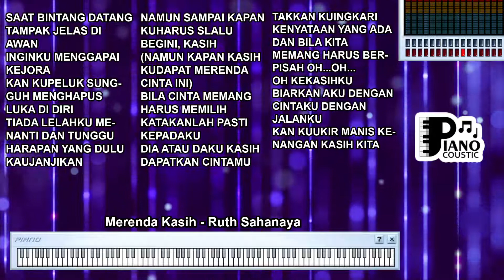MERENDA KASIH RUTH SAHANAYA KARAOKE LIRIK ORGAN TUNGGAL KEYBOARD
. Menyulam Kasih dan Kemesraan dalam "Merenda Kasih" oleh Ruth Sahanaya: Penafsiran Melalui Lirik, Karaoke, dan Musik dengan Organ Tunggal Keyboard

Lagu-lagu sering menjadi sarana untuk mengungkapkan perasaan cinta dan kemesraan antara pasangan. "Merenda Kasih" yang dibawakan oleh Ruth Sahanaya, melalui lirik dan musik yang indah, membawa kita ke dalam perjalanan mengenai makna menyulam kasih, kebersamaan, dan keindahan dalam hubungan.

Mengenal Latar Belakang "Merenda Kasih" oleh Ruth Sahanaya

Sebelum kita membahas lebih dalam, mari kita mengenali lagu ini lebih lanjut. "Merenda Kasih" adalah karya dari Ruth Sahanaya, seorang penyanyi dengan suara emas yang dikenal karena lagu-lagu cinta yang mendalam. Lagu ini menonjol karena menggambarkan kemesraan dan kedalaman perasaan dalam sebuah hubungan.

Menafsirkan Pesan dalam Lirik Lagu

Lirik "Merenda Kasih" membawa pesan tentang keindahan mengasah dan merawat perasaan cinta dalam hubungan. Lirik-liriknya mencerminkan kedalaman perasaan seseorang yang ingin terus merajut kasih dan memelihara kemesraan. Lagu ini menciptakan gambaran tentang hubungan yang penuh perhatian dan kerja sama.

Lagu ini juga menggambarkan bagaimana perasaan cinta bisa tumbuh dan berkembang seiring waktu, seperti menyulam benang demi benang untuk menciptakan kain yang indah. Pesan yang ingin disampaikan adalah tentang pentingnya merawat hubungan dengan kasih sayang dan memberikan perhatian yang tulus.

Musik dan Organ Tunggal Keyboard: Menyuarakan Kemesraan

Musik memiliki peran penting dalam menyampaikan nuansa kemesraan dalam lagu ini. Musik dengan organ tunggal keyboard yang mengiringi lirik membantu menciptakan suasana yang mendukung pesan lirik tentang kasih dan kemesraan dalam hubungan.

Makna yang Lebih Dalam tentang Hubungan Penuh Kecintaan

"Merenda Kasih" adalah lagu yang mengajak pendengar merenungkan tentang arti memelihara dan merawat hubungan dengan penuh kasih sayang. Melalui lirik dan musiknya, lagu ini mengajak kita untuk merasakan kemesraan dan kebersamaan yang terjalin dalam hubungan yang penuh cinta.

Makna yang lebih dalam adalah tentang bagaimana sebuah hubungan bisa tumbuh dan berkembang ketika setiap pihak memberikan perhatian dan upaya yang tulus. Lagu ini juga mengingatkan kita akan pentingnya memiliki hubungan yang berdasarkan pada pengertian, perhatian, dan kerja sama.

Lagu "Merenda Kasih" oleh Ruth Sahanaya membawa pendengar dalam perenungan tentang arti merawat dan menyulam kemesraan dalam hubungan. Dalam versi karaoke dengan lirik dan diiringi oleh musik organ tunggal keyboard, lagu ini mengajak kita untuk merenungkan keindahan dari memelihara perasaan cinta dan kemesraan. Ia mengingatkan kita akan pentingnya merawat hubungan dengan perhatian dan kasih sayang yang tulus, serta menjalin hubungan yang penuh dengan pengertian dan kebersamaan.

SAAT BINTANG DATANG
TAMPAK JELAS DI AWAN
INGINKU MENGGAPAI KEJORA
KAN KUPELUK SUNGGUH MENGHAPUS LUKA DI DIRI
TIADA LELAHKU MENANTI DAN TUNGGU
HARAPAN YANG DULU KAUJANJIKAN
NAMUN SAMPAI KAPAN KUHARUS SLALU BEGINI, KASIH
(NAMUN KAPAN KASIH KUDAPAT MERENDA CINTA INI)
BILA CINTA MEMANG HARUS MEMILIH
KATAKANLAH PASTI KEPADAKU
DIA ATAU DAKU KASIH DAPATKAN CINTAMU
TAKKAN KUINGKARI KENYATAAN YANG ADA
DAN BILA KITA MEMANG HARUS BERPISAH OH...OH...
OH KEKASIHKU
BIARKAN AKU DENGAN CINTAKU DENGAN JALANKU
KAN KUUKIR MANIS KENANGAN KASIH KITA